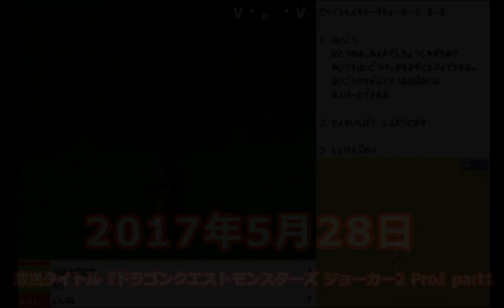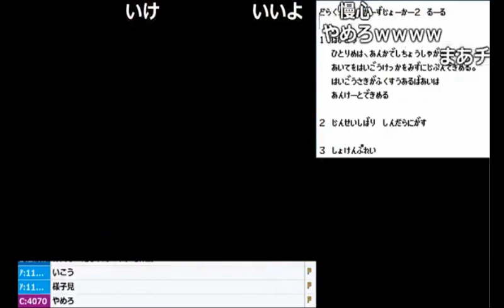【うんこちゃん】「DQMJ2P」おおにわとり戦で全滅しかける【2017/05/28】